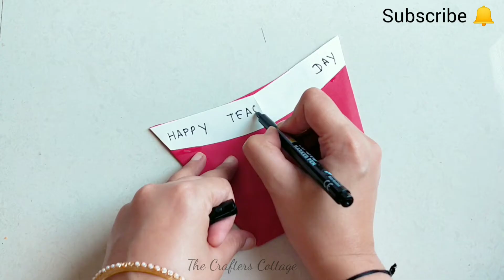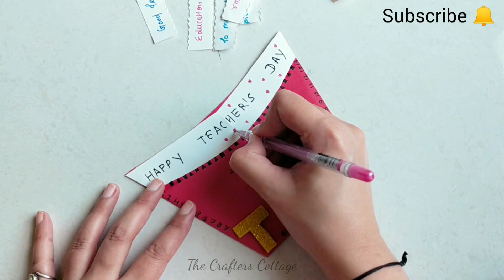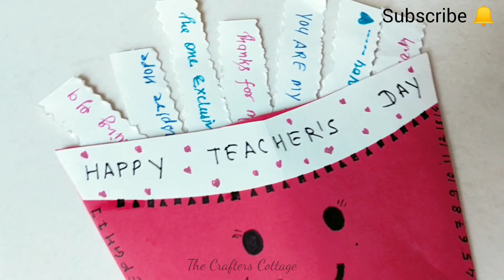DIY Teachers day gift ideas for kids | Teachers day gift ideas easy | Teachers Day Card For Sir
DIY Teachers day gift ideas for kids | Teachers day gift ideas easy | Teachers Day Card 2020